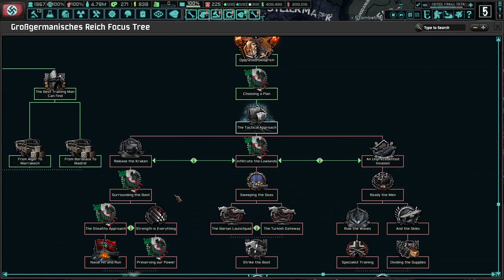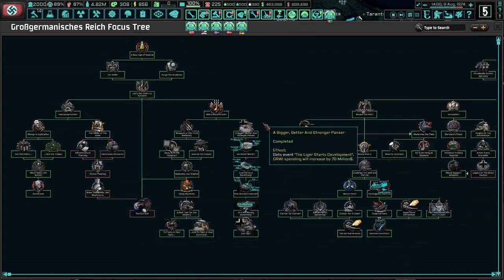To Iberia And Italy! Hoi4 - TNO: Goering Expanded #10